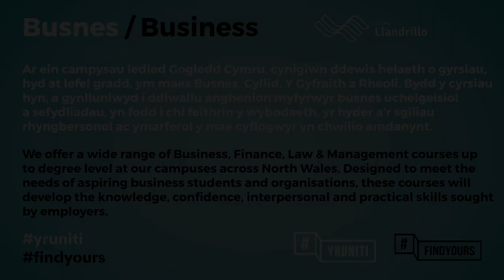Dominic & Lauren - Business, Coleg Llandrillo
Hoffech chi gael gyrfa heriol ym maes busnes?

A fyddech chi’n elwa o feithrin sgiliau galwedigaethol defnyddiol?

Mae'r cwrs hwn yn eich paratoi ar gyfer gyrfa mewn amrywiaeth o feysydd ym myd busnes yn cynnwys rheoli, cyllid, y gyfraith, manwerthu ac adnoddau dynol. Byddwch hefyd yn ennyn nifer o gymwysterau ac yn dysgu sut i gychwyn eich busnes eich hun.

Would you like a challenging career in business?

Could you benefit from useful, vocational skills?

This course prepares you for a career in variety of business areas, including management, finance, law, retail and human resources. It also allows you to gain multiple qualifications and learn how to start your own business.